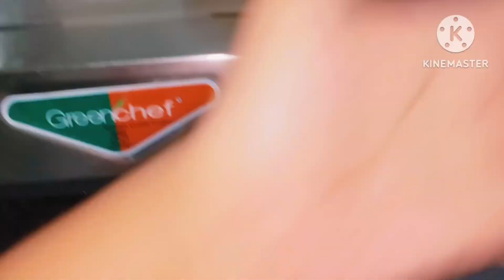21daysweightlosschallenge Day-16 दिन में ही इतनी पतली कैसे हो गई मैं खुद ही देख लो 😱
21daysweightlosschallenge Day-16 दिन में ही इतनी पतली कैसे हो गई मैं खुद ही देख लो 😱